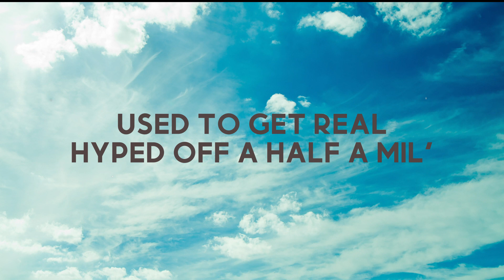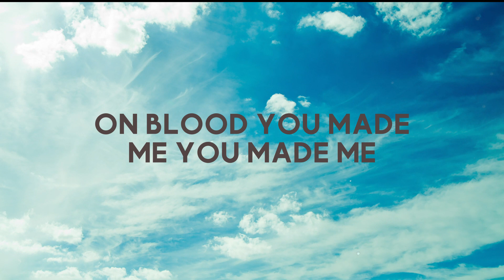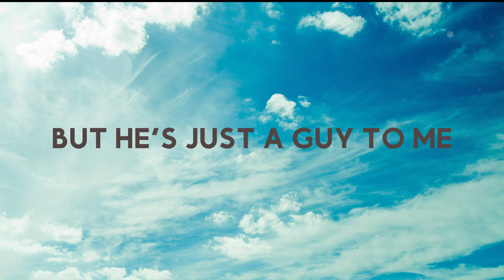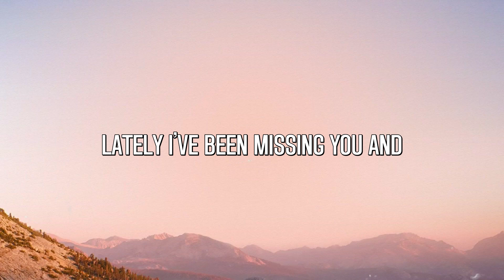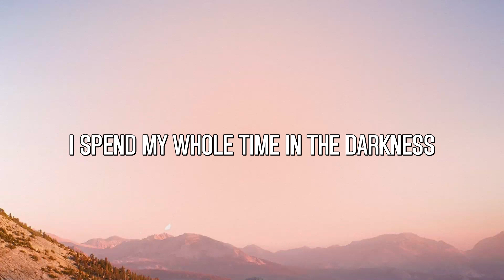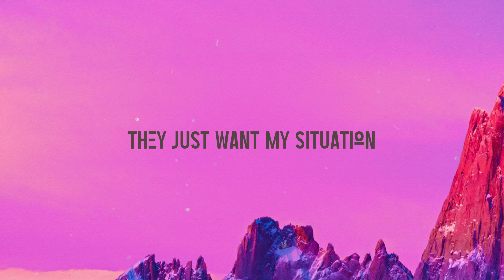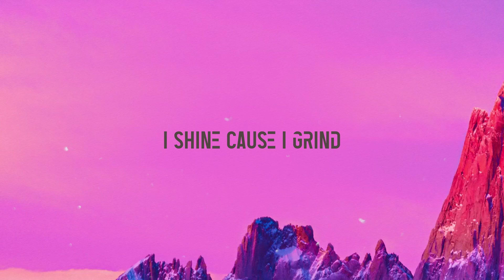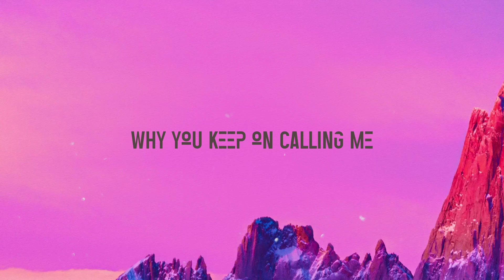LLC - Nicki Minaj Lyric Music 🎂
LLC - Nicki Minaj Lyric Music 🎂 del  I just took her name
 And made the bitch a LLC
Stuff a couple stacks up
 In then bitch get on your feet
You make twice as much
 If you switch it up just to see
To you he's rich and famous
 But he's just a guy to me
I feel like I'm King Kong
 Name still going ding-dong
It's two girls gettin' more money
And they don't rap they sing songs
I stay with that pink on pink
Furs and them pink thongs
Goons out if they blink wrong
 Think hard but don't think long
Pink Friday had Eminem
Spit hard but I'm feminine
Iconic trio on Monster
Goblins and Gremlins
What's left that I didn't do
You bit the forbidden fruit
You thought you'd get my spot
 Who the fuck was kiddin' you
Took a lil' break but I'm back to me
Tryna make a new Nicki with a factory
They'll never toe to toe
On a track with me
There'll never be
Another one after me
'Cause the skill levels
Still just a half of me
Blasphemy my niggas will blast for me
All these low IQ hoes baffle me
Tell 'em that I wash bitches
 Take a bath for me
Put the trophies in my crib like a athlete
I see them give me fake
Love but that trash is weak
Man you know that I
Rip every rap and beat
You know Nicki gon' eat Bon Appétit
Used to get real hyped off a half a mil'
Used to get real hyped off a half a pill
We don't pay niggas to front
Like they like my shit
We don't pay niggas to come in
And write my shit
Now carry on now carry on
Swish swish I'm just gettin' my Curry on
G6 flow all Louis V carry ons
I-I-I just took her name
You made me you made me
On blood you made me you made me
Yo you made me do it hoe
I told you get low
I'm popping tens
 But they gotta be yellow
I'm New York Nick
I'm ballin' with Carmelo
I'm wavy word to Shawty L-O hello
How your jacket say Porsche
And you never rode a Porsche
How you supposed to make the quarter
When you never went North
How the fuck you got Ferraris
When you never went sport
All that hoopin' and hollerin'
 Still ain't scorin' on the court
Ay yo look at what they made me do
 They made me do
Swerve the foreign on
 'Em navy blue they baby blue
Look at how they started
 Pussy poppin' when 80 flew
All my niggas move that Britney
 Ari' yeah Katy too
Niggas gassed on it really
 Though gas I pump them
Straight trash on the really
 Yo yes I dumped him
Push the limits I'm a pushy
Bitch yes I bumped him
Push past being filthy
Rich ask I trumped them
'Cause I scare her scare
Her my biggest era era
Never been clearer clearer
Don't Fawcett Farrah Farrah
Because you'll never be me
 That's word to Bella Gigi
Dolce Gabbana DG
Pretty gang rated PG